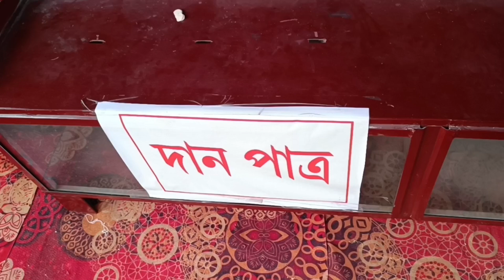DURGA PUJA#21/10/2023#5.47 AM